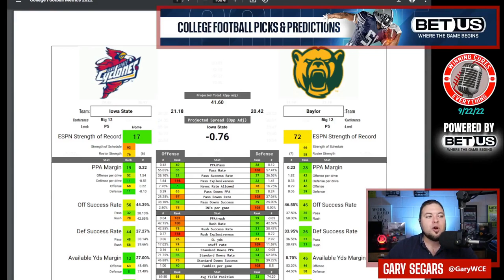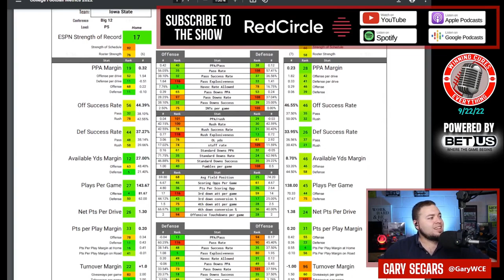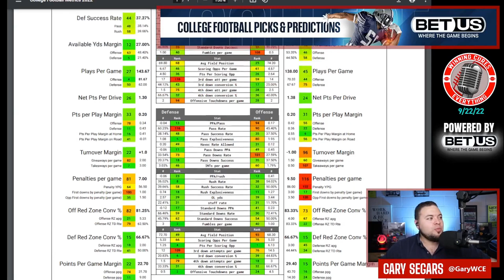Baylor vs Iowa State Picks Against the Spread 2022 College Football Predictions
Baylor vs Iowa State Picks Against the Spread 2022

Gary gives a quick preview, predictions & his pick against the spread (ATS) for the 2022 College Football Week 4 matchup featuring Iowa State vs Baylor!